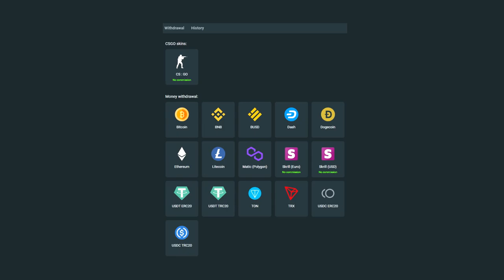GRANDFINALS! Furia vs 00Nation - HIGHLIGHTS - Pinnacle Cup V | CSGO